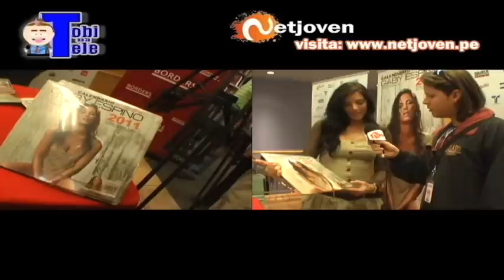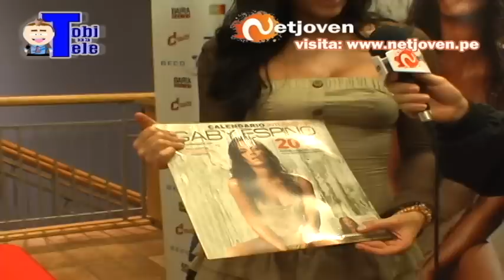Gaby Espino presenta nuevo calendario 2011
La actriz venzolana Gaby Espino, famosa por la novela 'Mas Sabe el Diablo' presenta nuevo calendario 2011. Vean que mes a firmado más la actriz y modelo venezolana y por que es novedoso es su calendario.